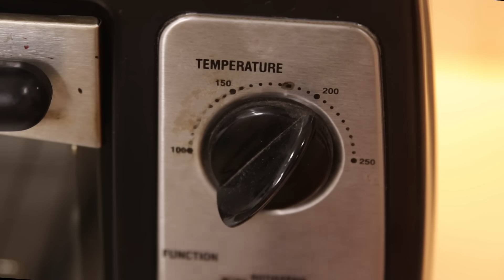Burger Pizza - Dominos Style Recipe - CookingShooking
Friends, today let's make Burger Pizza in Dominos Style...

Ingredients:
For 4 - 5 Buns -
Instant Yeast - 1 1/2 tsp
Butter - 1 + 1/2 + 1 tbsp
Milk - 2 tbsp for brushing
Pizza Oregano / Mix herbs - 2 tsp

For Burger Pizza -
For Paprika Substitute - Dry Red Chilli - 4
Water - to soak
For Paneer - Butter - 1 tsp
Paneer - 50g, cut into cubes

Pizza Oregano / Mix Herbs - 1 1/2 tsp
Capsicum, Tomato - cut into pieces

Kitchen Products I use:
Instant Yeast (500gms, keep frozen in airtight container, will stay good for years)
Good NonStick Pan
Whipping Cream
Oven For Baking (28liter is good enough)
Microwave (not good)